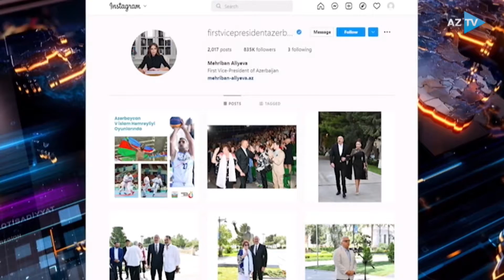Lalə Məmmədova ilə "AZTV Xəbər" (14:00) | 22.08.2022